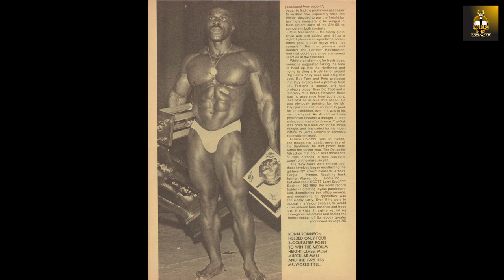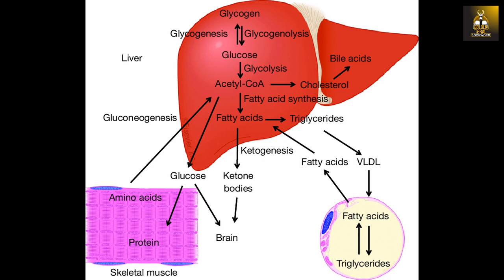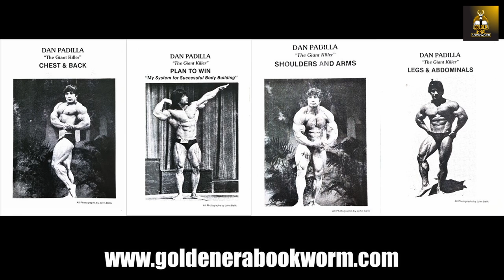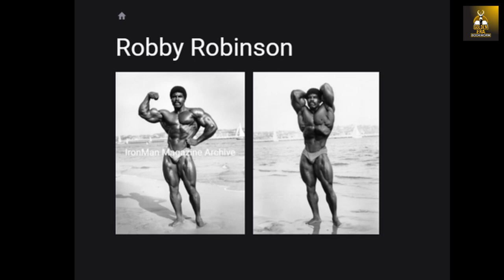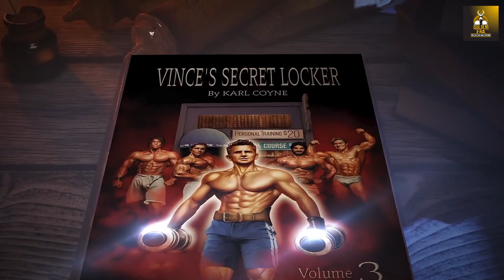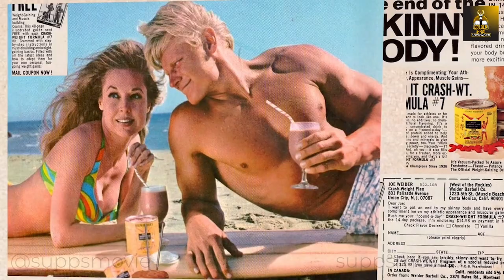ROBBY ROBINSON EXPLAINS HOW TO PROTECT THE LIVER AGAINST STEROID DAMAGE!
In this sixth interview with Robby Robinson, Robby explains how he uses intravenous feedings to prevent liver toxicity which is common with steroid usage. Enjoy